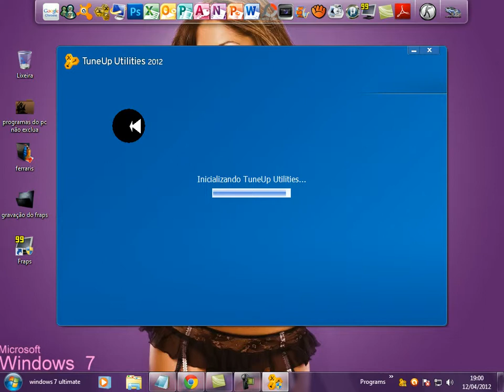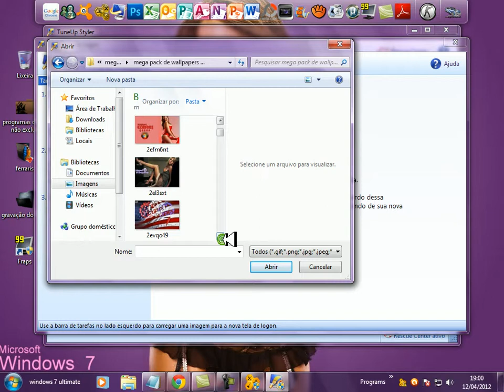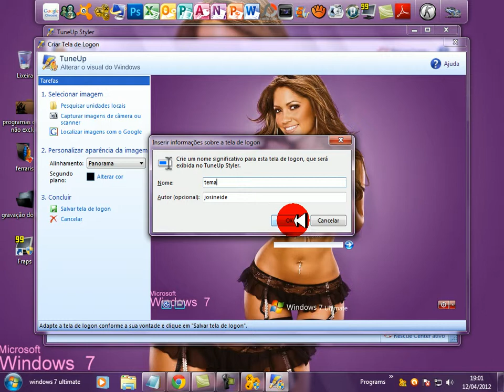como fazer uma tela de logon usando o ´´TuneUp Utilities 2012´´